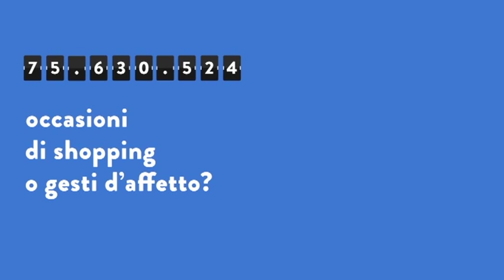Commercial Grandi Stazioni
Spot "Gesti che contano" 2013